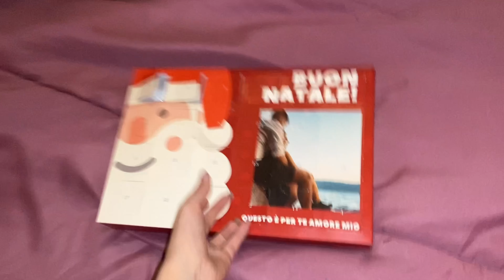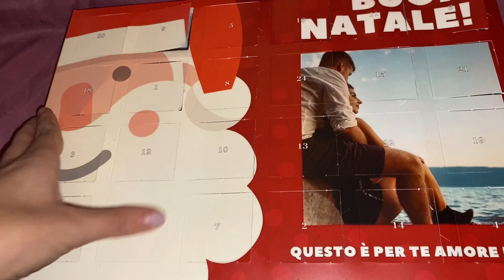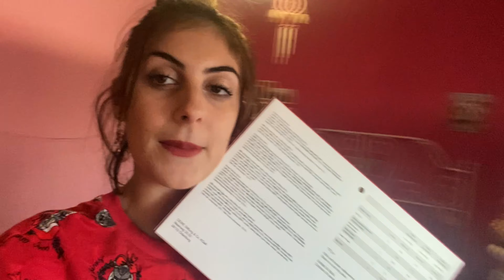🎁22VLOGMAS SEMPRE MENO A NATALE!!! 22/12/2020🎅🏼